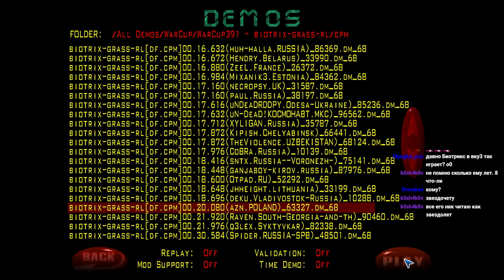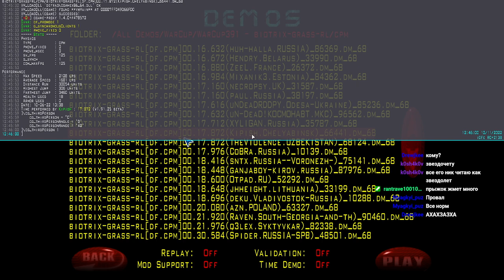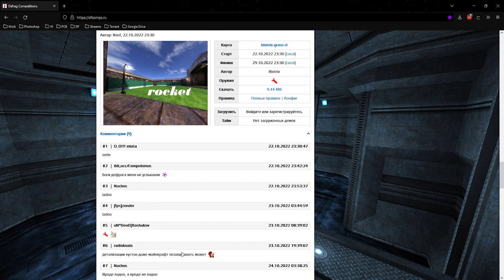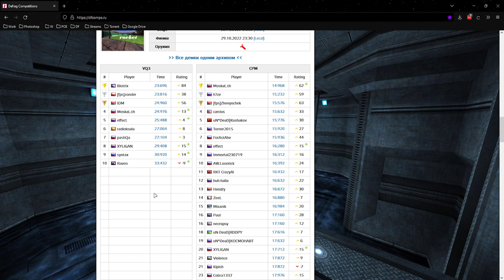Обзор WarCup 391 | Map - biotrix-grass-rl (тест со стрима)